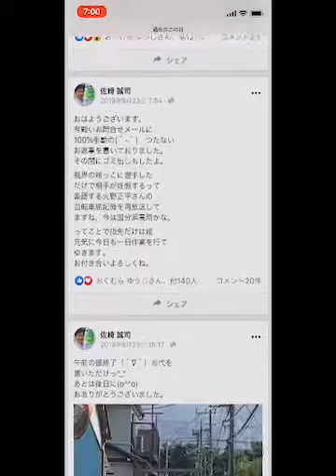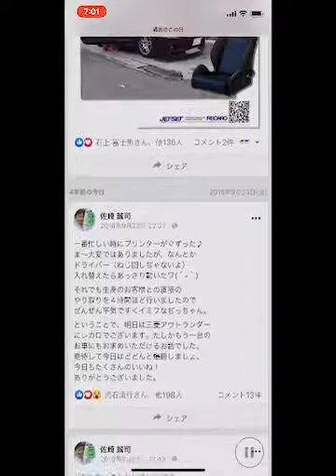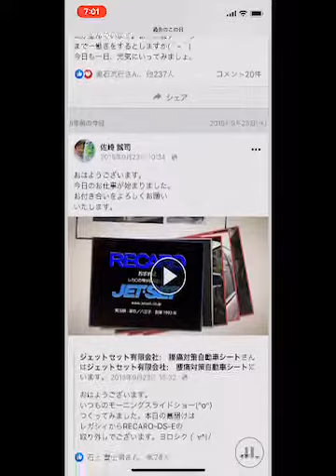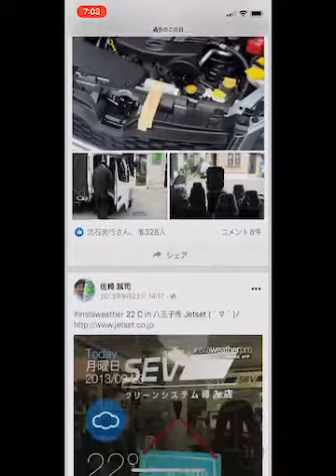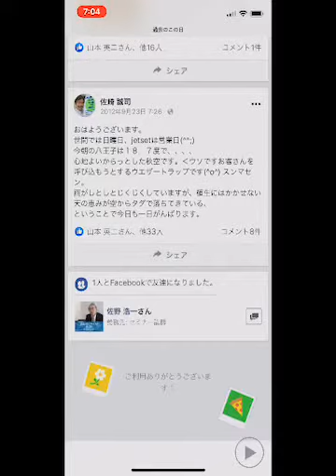今朝もネットで旗振り作業、東京八王子jetset店主の佐崎誠司個人オールの過去の今日の投稿をスライドショーに本日もまとめました。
今日も最近の朝1番の
ルーティンを、お願いして
みました。

昨日はお彼岸の中日
今日は開けての9月23日
水曜日でございます。

JETSETは明日は
定休日となっております。

それでは本日もこれより
ブログ等の投稿作業に
突入いたします。